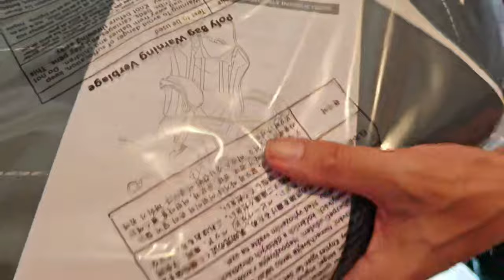J'ai reçu un ÉNORME colis... (et son contenu est FOU 🤩) Déballage